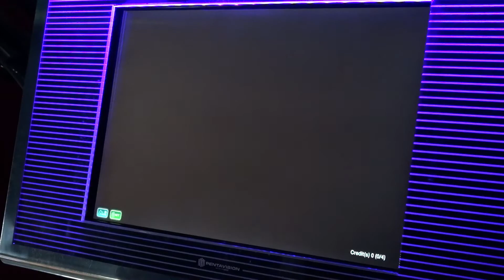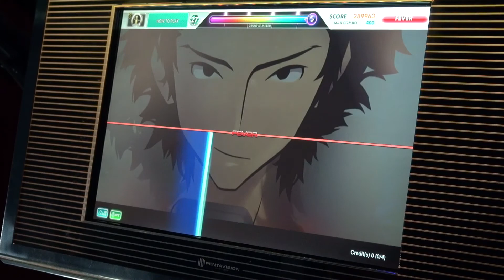[dlon9]DJMAX Technika 2: Fury [NORMAL Surprise Challenge] Perfect Play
Score: 299963

Effector Timeline ←→